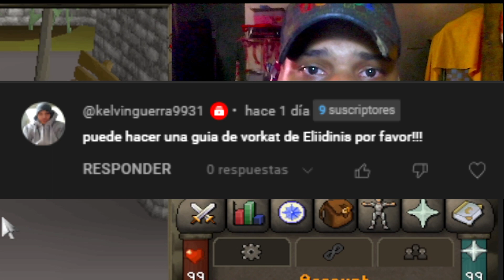Guia de Vorkath en elidinis RSPS + 30$ giveaways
en este video enseño todo lo que deves saber para matar a vorkath sin ningun tipo de problemas